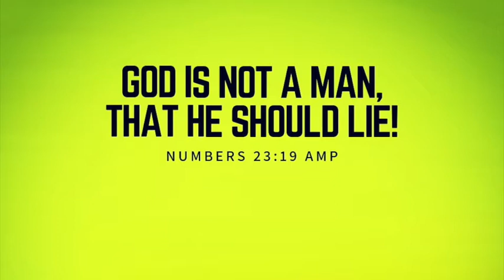Your Story Matters - Nancy Lugatiman Saljay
In this time of pandemic, Aurelia L Castro embarked on a journey of capturing and sharing people's stories - beyond borders, beyond distance of what matters to them at this very moment. Covid may have clipped our wings and tied our feet and made this time quite disorienting for many, but this doesn't have to stop us from inspiring and connecting with one another. This is story #15...